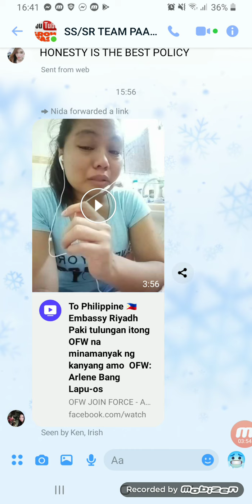Nag hingi Nang Tulong c kabayan sa Riyadh share this video